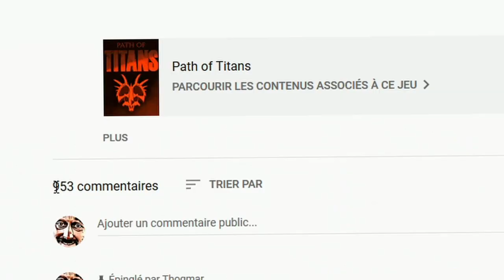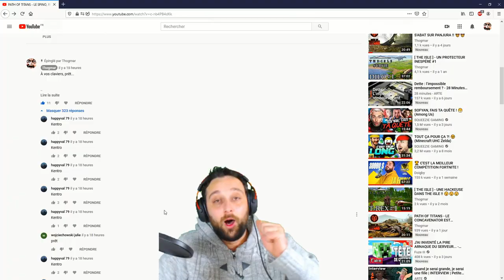PATH OF TITANS - KENTROSAURUS, UN HERBIVORE REDOUTABLE !! 😮😮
Les Carnis fuient devant la puissance du Kentro !!